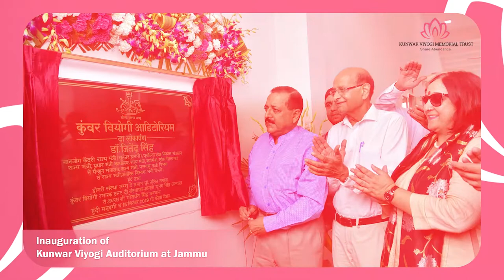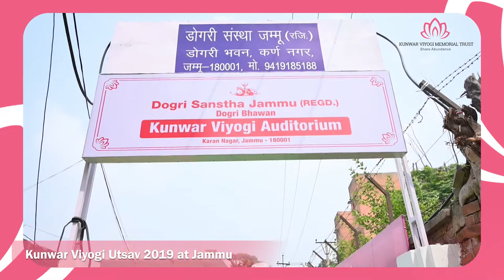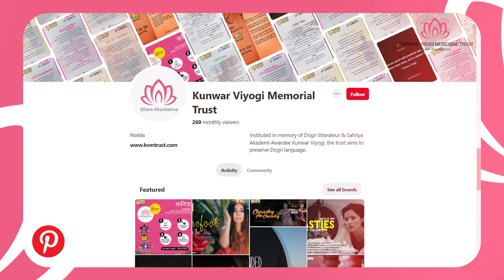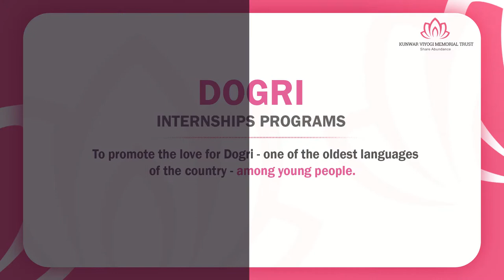Kunwar Viyogi Memorial Trust Year-end 2019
For last year's words belong to last language and next year's words await another voice!

Looking back at Kunwar Viyogi Memorial Trust 2019 memories and heading towards new beginnings in 2020. KVMTrust sends best wishes to all of you who made this year successful and hopes to make more beautiful memories with you all...